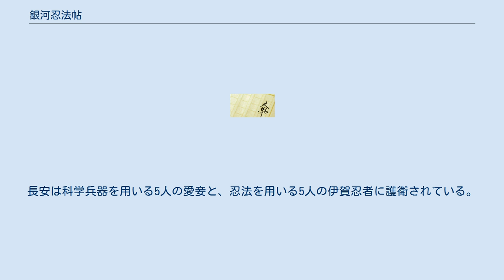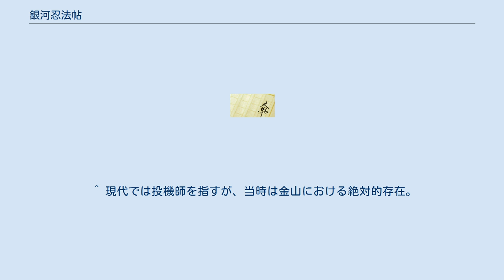銀河忍法帖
『銀河忍法帖』（ぎんがにんぽうちょう）、別題『天の川を斬る』（あまのがわをきる）は、山田風太郎の時代小説。
忍法帖シリーズの20番目の長編。
『週刊文春』1967年10月30日号から1968年7月22日号に掲載され、1968年に文藝春秋新社から新書版（ポケット文春）が刊行された。
 続編に『忍法封印いま破る』がある。
 くノ一と無頼漢の二人組が、佐渡の帝王大久保長安を狙う。
長安は科学兵器を用いる5人の愛妾と、忍法を用いる5人の伊賀忍者に護衛されている。
 大久保長安が強烈な悪役キャラクターとして描かれている。
長安の時代を先取りしすぎた科学力は魔術の域に達しており、思想は300年先を行っている。
鍛練して継承させて、死ねばあっさり失われる名人芸忍法を、大久保長安は否定し、体系整理した知識・サイエンスの価値を強調する。
このテーマには山田風太郎の戦争体験と戦争観が現れており、地の文にて唐突にマリアナ海戦を引き合いに出し、ゼロ戦のエースが死んだら次戦の物量戦で大敗したという事実に触れる。
新書版解説の荒俣宏は、忍者を否定する長安一派こそが新時代の忍者なのであると解説し、また戦後ニッポンの成長を「科学忍者隊」と評する。
 江戸時代初期に時代不相応な西洋科学を取り込むというスチームパンク的な要素が強い。
その一方で忍法はロー・テクノロジーになってしまっている。
特に本作の忍者の技能の特徴として、「武術」という側面が強いことが挙げられる。
他作品に顕著にみられるような、荒唐無稽なエロ忍法ではない。
これらの忍法を駆使する伊賀忍者たちは、挫折から修練して超人技を身につけた者たちである。
この点は続編の『忍法封印いま破る』の甲賀忍者たちの魔術的忍法とは対照的。
 シリーズにおいても、伊賀鍔隠れの谷の掘り下げがある数少ない作品であることも特徴である。
特に象潟杖兵衛の回想にて、鍔隠れの長老と血統操作について言及される。
ただし『甲賀忍法帖』（舞台設定1614年）と年代は近いが、『銀河』『封印』の伊賀忍者と『甲賀』の伊賀忍者の特徴が異なるので、直接の続編であるとはならない。
 大久保長安は、家康にサイエンスの兵器を披露する。
「戦車」は数十名の伊賀忍者を一方的に蹂躙し、新兵器を持ったおなご衆は伊賀の精鋭をあっさりとしりぞける。
長安の佐渡行きに際して、服部半蔵は伊賀忍者五人衆を護衛に任命するも、長安は「武芸者は要らぬ。身辺警護は新兵器を持ったおなご衆で十分」と言い、伊賀者は不本意ながら遊軍としてついていく。
 旅の巡礼者である朱鷺は、長安が兄の仇と言い、無頼漢の六文銭に自分を護衛してくれと頼む。
六文銭は朱鷺に惚れたと依頼を承諾し、朱鷺は長安を殺してくれたら抱かせてやると言う。
長安と敵対するということは、伊賀忍者と妖花親衛隊を相手にするということである。
六文銭は遊郭の女を抱こうとするも朱鷺は嫉妬し、ならば六文銭は長安の妾を犯してやろうとする。
また長安は朱鷺を捕らえて女精酒にしようとする。
 朱鷺の素性は大阪、豊臣真田のくノ一である。
だが六文銭は彼女には御し切れず、勝手に行動しては事態を引っかき回す。
 ^ 新書版45ページ。
 ^ 実際にスチームパンクジャンルが勃興したのが1980年頃なので、時代を先駆けており、またスチームパンクはヴィクトリア朝の舞台にSF要素を取り入れるという手法であるため厳密には異なる。
 ^ 現代では投機師を指すが、当時は金山における絶対的存在。
大御所家康がその特権を保証した。